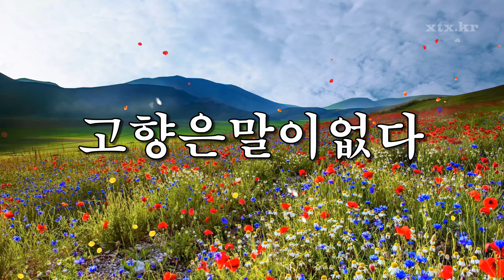임미자 뽕짝 가요무대 전곡 가사제공 4K